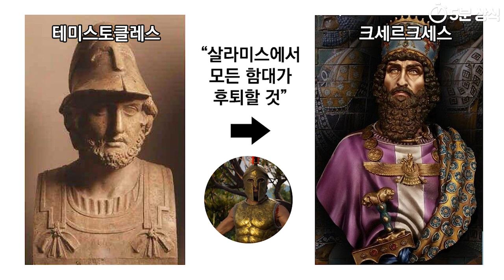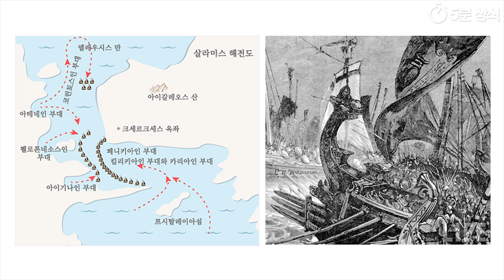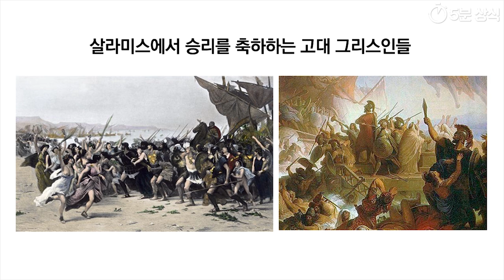페르시아 전쟁 살라미스 해전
(한국어 자막)

이번 영상에서는 최근까지 다루었던
이오니아 반란, 마라톤 전투, 그리고
테르모필레 전투에 이어 살라미스 해전까지
그리스-페르시아 전쟁에 대해 정리해보았습니다.

그리스와 페르시아의 전쟁이 벌어지기 이전
아테네의 라우리온 광산에서는
은이 대량으로 발견되었는데요.

아테네인들은 시민의 재산이니
모든 사람들이 공평하게 나누자고 했지만
테미스토클레스는 페르시아가
또 다시 쳐들어올 것을 대비해
은으로 아테네 해군을 강화하자고 주장했습니다.